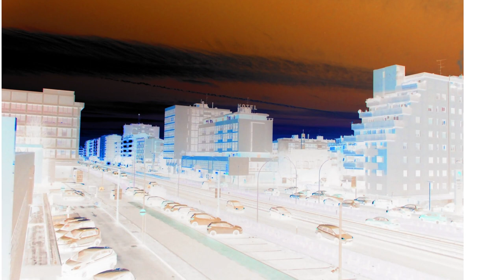IRON MAIDEN "Deja Vu" (VINYL 2014 reissue) HQ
written by Dave Murray.
from their epic 1986 "somewhere in time" album. sure 😊 my favorite ☺️ by them 😉.

2014 parlophone reissue pressed by optimal media GmbH co, Germany.